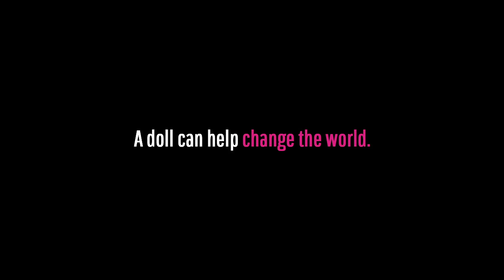Barbie® A Doll Can Help Change The World | AD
Empathy is so important to building a better world! A recent study showed that when kids play with dolls it activates the part of the brain related to empathy. If playing with dolls can help a child develop empathy, then a doll can help change the world. Learn more about our doll play study with Cardiff University